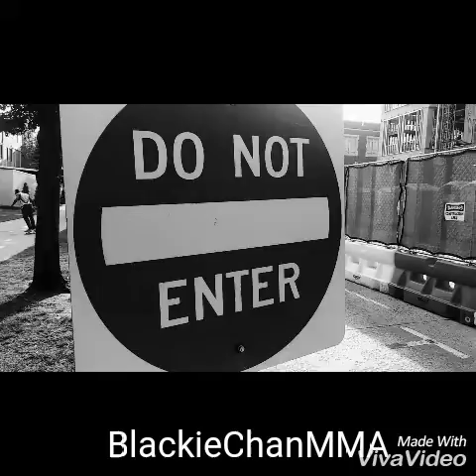Average Dad On Campus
Father takes son to college on first day of school, but instead of registering-they do parkour!

This video features my bro Ben @b.moore__

Song is "California Dreamin Remix" by @mokeacchino

Like my videos?!